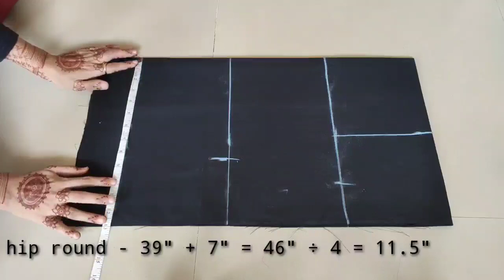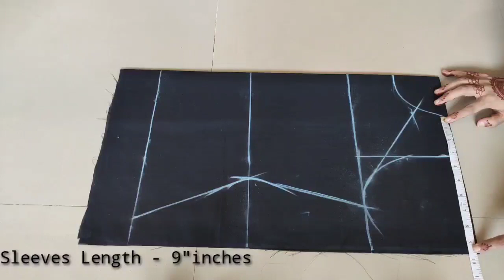(Hindi )- DIY - how to make raglan sleeves top | top for women | by nilisha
my name is nilisha and today I am going to share very interesting tutorial about Raglon sleeves top

I have made it with very simple and easy steps i hop you liked it.

topic that I covered

how to make Raglon sleeves top
how to cut and sew designer top
how to make Raglon sleeves
how to cut and attach sleeves to top
how to make Desi top simply
easy steps to make trendy top

total fabric required - 1.25 meters for M size.
plain black fabrics - 1mtr
Net - .25 meters.